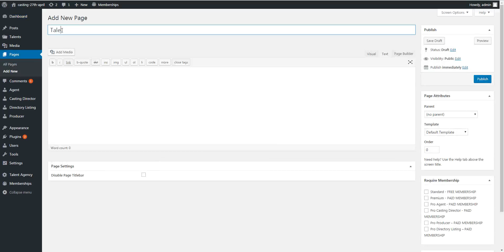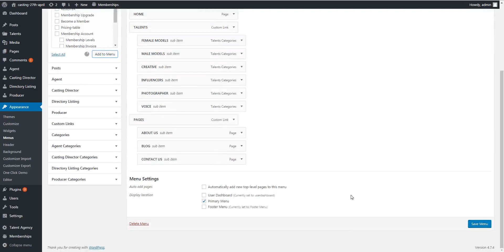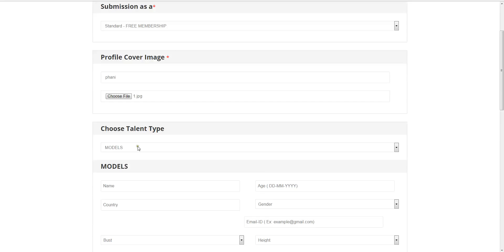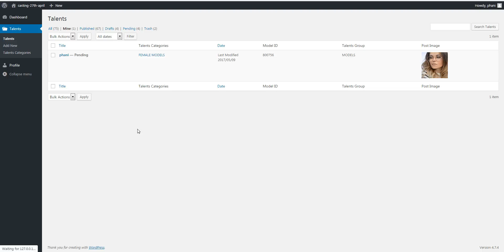How to create Talent Submission Form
This video shows you how to create Talent Submission Form.